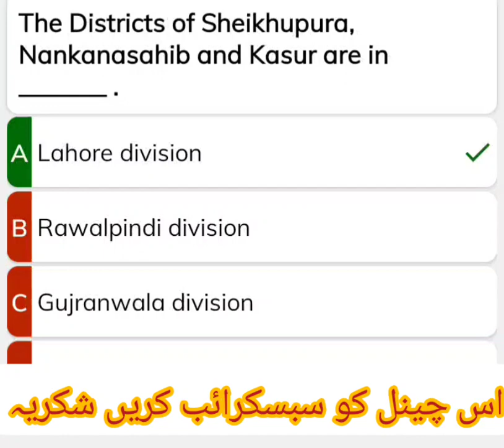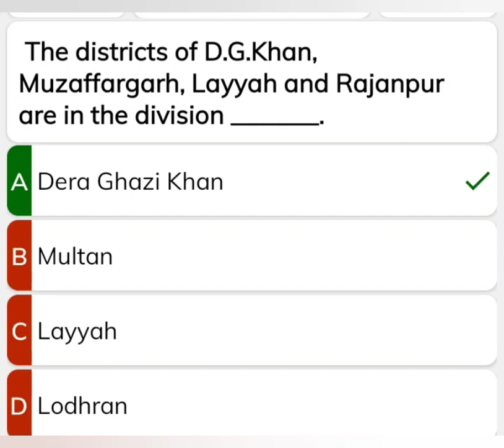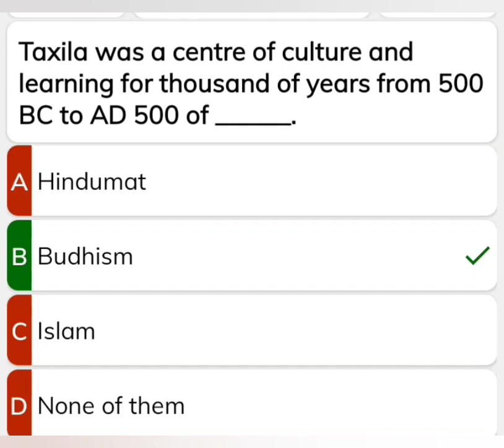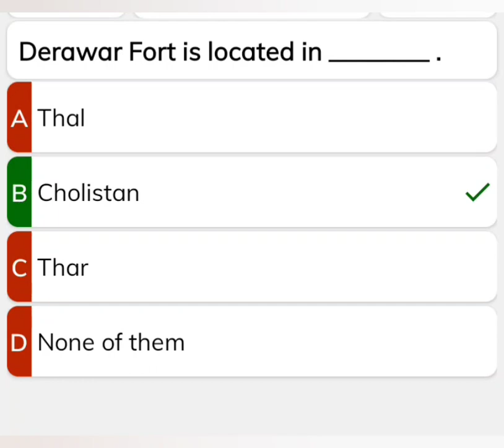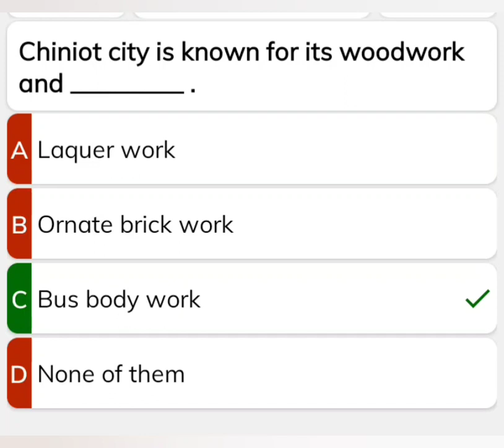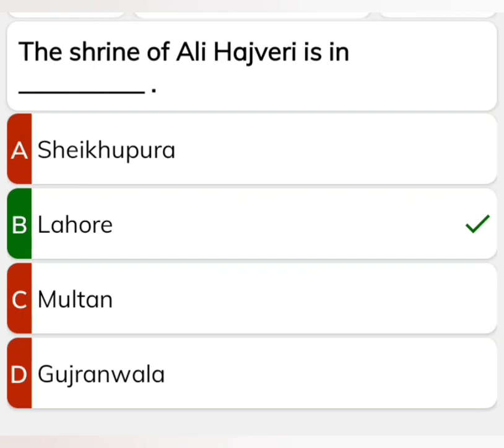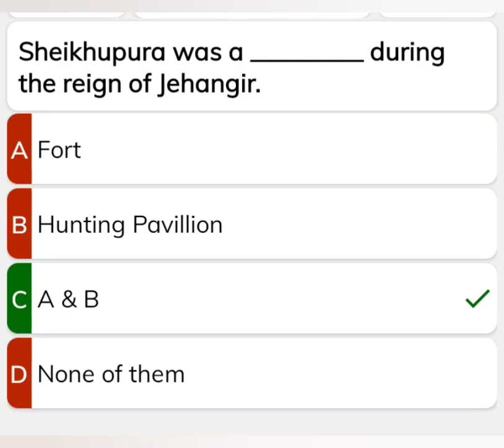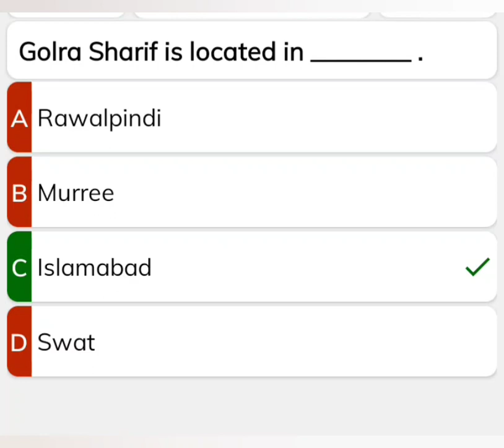Punjab Studies MCQs || very important MCQz || بار پوچھے جانے والے ہر ٹیسٹ میں سوالات وجوابات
Important General Knowledge
MCQS |
PPSC past papers, ppsc mcqs, nts mcqs,
fpsc mcqs
General Knowledge April2022, General Knowledge for
FIA Test 2022,
General Knowledge for IB Test 2022, General
Knowledge for FPSC Test 2022, General Knowledge
new current affairs 2023.
Thanks for visiting our Youtube Channel : Educate World
Important General Knowledge MCQS | PPSC past
papers, ppsc mcqs, nts mcqs, fpsc mcqs
Top 100 PPSC, NTS, FPSC Jobs Test Generl
صوبہ پنجاب میں اہم مقامات کے سوالات وجوابات

Punjab Studies MCQs repeat McQs
be learned for any kind of job test preparation offered
at PPSC, NTC, FPSC and other jobs testing services in
Pakistan. Currently, every job that is 👉 Educate World Top 100 MCQs  Islamyat |
A wonderful video of solved general knowledge
questions & answers to enhance and increase

Knowledge about Islam, Pakistan, science, world
This Video may be useful for your exam preparations
like NTS, CSS, ECAT, GAT, MCAT, PMS, PSC and
for any other competitive exams.
Important For Lecturer Islamia
Islamiat MCQs Islamiat Quiz Islamiat MCQs
Islamiat MCQs: Islamiat is very important subject in
all competitive examinations. To grip on this subject,
you must remember Most common MCQs of Islamiat
asked in the paper. We are sharing here the 100 Most
Important Islamiat MCQs. These Questions are so
important that you will find many of them in your
papers These Islamiat MCQs is designed for all all
type of tests: PPSC Lectuer Islamiat, NTS, PPSC,
FPSC, Sub-inspector Punjab Police, PTS, Educator
Jobs. You can click here to find latest jobs in Pakistan.
Read these Islamiat MCQs to get high marks in all
competitive examinations. These Islamiat MCQs are
important for both one paper exams and Lecturer
Islamiat MCQs.ppsc past papers computer science lecturer
ppsc past paper data entry operator police
department

ppsc mcqs past papers ppsc tehsildar past papers

ppsc test preparation ppsc lecturer test date 2020
bpsc interview
css mcqs
ppsc assistant s&gad past paper ppsc assistant director past papers
ppsc assistant paper held on 16/08/20 assistant
In this video, I have shared Most Important and Most
Repeated Islamic Studies / Islamiat MCQs repeated in
Past Papers of PPSC, FPSC, and NTS and all other
OTS, UTS, PTS, etc. These Islamic Studies MCQs can
be helpful for the PPSC Test Preparation. also
Lecturer Islamiat Past Papers PPSC. We share all the
Past Papers of PPSC, FPSC, and NTS.
Islamic mcqs in urdu,mcqs for ppsc,mcqs for
nts, Islamic studies mcqs,alvipedia,top 100 mcqs
islamiat,islamiat question answer,islamiat mcqs for
nts with answers,ppsc past papers,ppsc
mcqs,islamiat mcqs with answers,islamiat mcqs in
urdu,most repeated mcqs of islamiat,islamiat mcqs
for fpsc,islamiat mcqs for ppsc,islamiat mcqs for
css,islamiat mcqs with answers in urdu,nts
mcqs,general knowledge,islamic question and answer
in urdu,islamic quiz Most important MCQz islamyat test preparation MCQz islamyat vip lazmi
PPSC SYNONYM
PPSC URDU
PPSC MATH
PPSC GK
PPSC ISLAMIAT
PPSC URDU URDU PPSC
PPSC ZOOLOGY
PPSC ANTONYM
PPSC GK